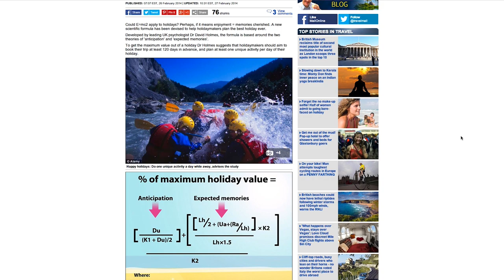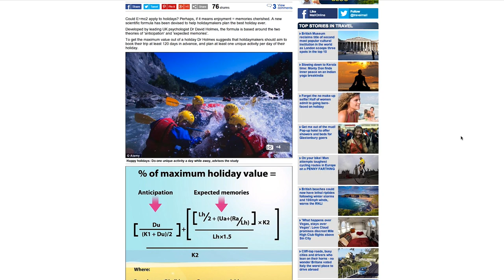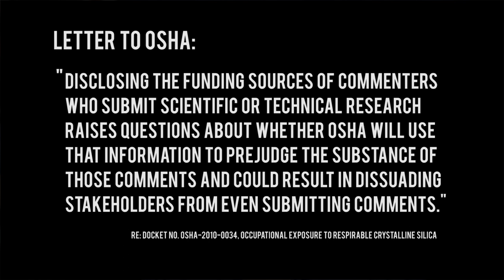US Senators Choose Corporations Over Good Science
List of Senators who signed the letter:

Michael Enzi, Wyoming
James Inhofe and Tom Coburn, Oklahoma
Pat Roberts and Jerry Moran, Kansas
David Vitter, Louisiana
Lamar Alexander, Tennessee
Tim Scott, South Carolina
Jim Risch, Idaho
Marco Rubio, Florida
Johnny Isakson, Georgia
Lisa Murkowski, Alaska
Ron Johnson, Wisconsin
Mark Kirk, Illinois
Orrin Hatch, Utah
Richard Burr, North Carolina